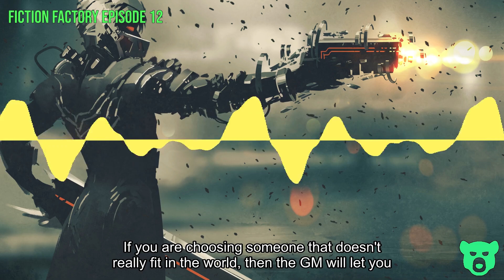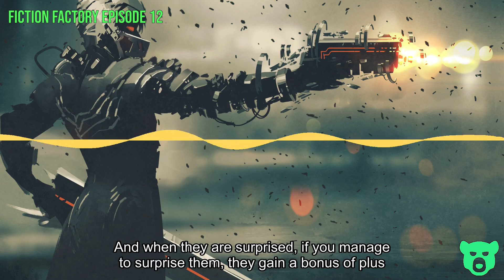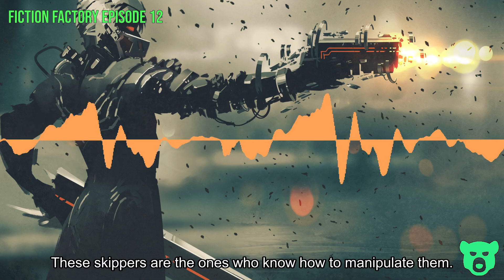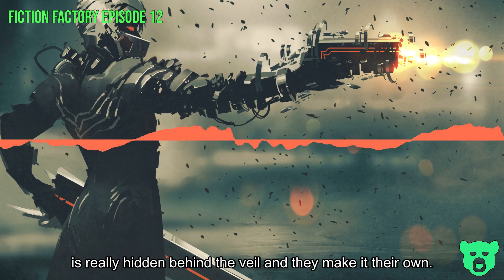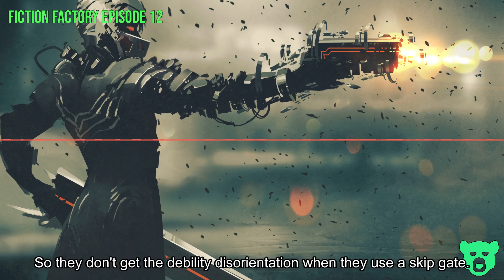Fiction Factory Episode 13: The Professional!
This is the fourth part of our Archetype Discussion series for Fiction Factory! Listen in as Scott discusses the various archetypes found in Shadows RPG. This is the one where he talks about the professional!